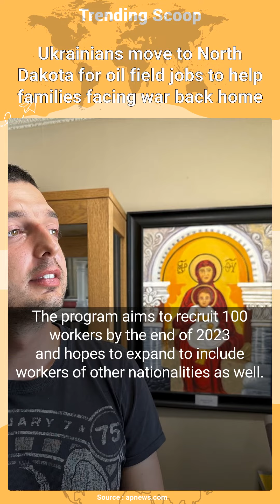Ukrainians move to North Dakota for oil field jobs to help families facing war back home